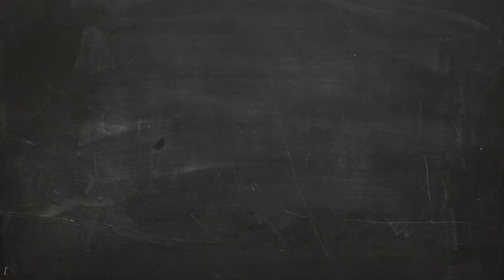T-Shirt Daily【One Person No Vote T-Shirt】Hollister T shirt vs One Person No Vote T shirt ~which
T-Shirt Daily【One Person No Vote T-Shirt】Hollister T shirt vs One Person No Vote T shirt ~which better

- !beer
- !pizza
- !weather (your city)
- !(your country)